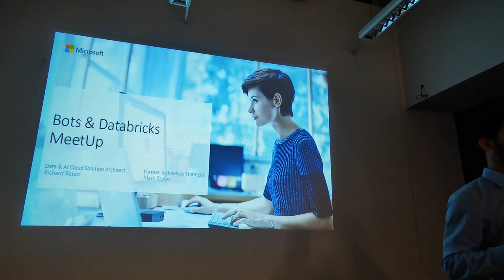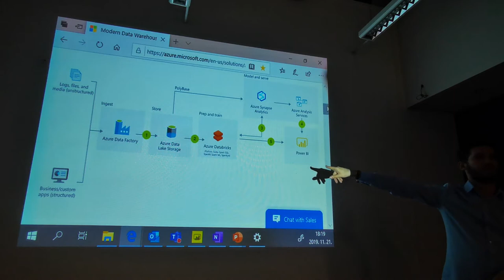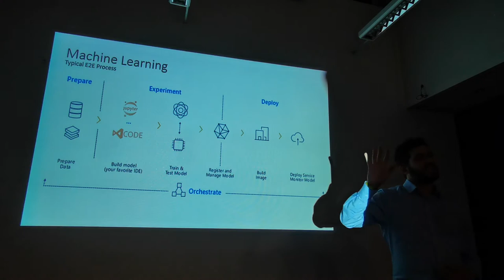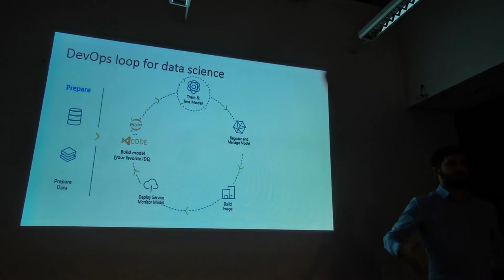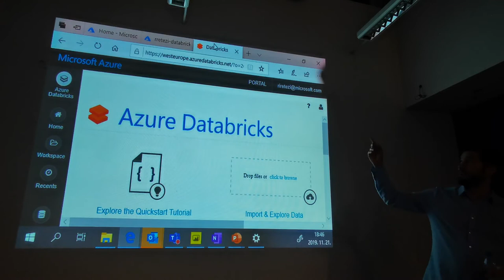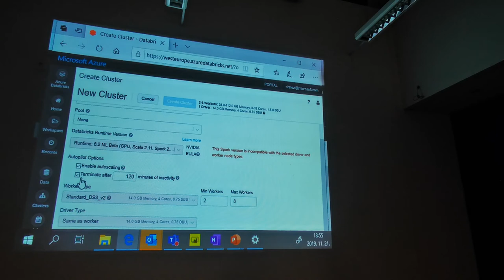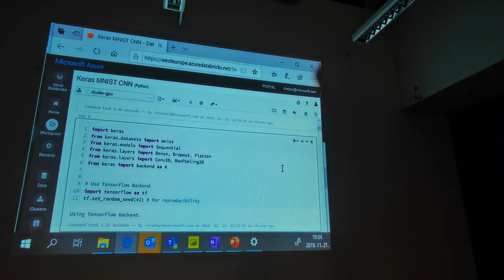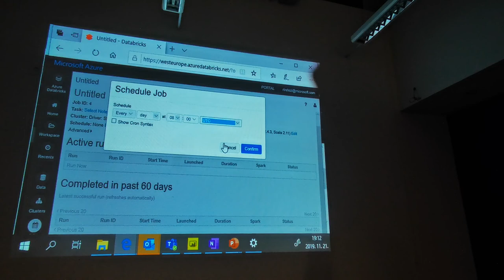mesterséges intelligencia, bots and databricks, Retezi Richard, Microsoft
Vegyél részt a Microsoft - Mesterséges intelligencia meetup sorozatunk MÁSODIK részén amelyen a Botok és azok betanítása kerül terítékre.

Lemaradtál az előző részről? Semmi probléma! Az előadás önmagában is megállja a helyét. Minden meetup során egyre mélyebbre ássuk magunkat a mesterséges intelligencia világában, egyre több való életbeli példával bemutatva.

Az előadás első részében betekintünk a Bot-ok világába. Megvizsgáljuk milyen esetekben érdemes alkalmazni és hogyan tudunk több platformmal is kompatibilis megoldásokat készíteni. A második részben bemutatjuk az Azure Databricks szolgáltatást. Az Azure Databricks egy nagyvállalati szintű és biztonságos felhőalapú big data- és gépi tanulási platform. Bemutatjuk hogyan lehet machine learning modelleket betanítani és értékelni.

Ezúttal két előadónk lesz, mindketten a Microsoft színeiben:

Retezi Richárd, A Microsoft Adat és Mesterséges Intelligencia megoldásainak szakértője. A legnagyobb magyar cégeket segíti a felhős fejlett analitikai és mesterséges intelligencia megoldásaik adaptációjában. A területe, hogy a teljes adat életutat, az adatok keletkezésétől kezdve a gyűjtés, tárolás, elemzés, prediktálás, végezetül pedig riportálásáig lefedje a legmodernebb technológiákkal. Főbb előforduló témái: IoT, modern adattárház, Data Lake, Hadoop technológia, Data Factory, gépi tanulás modellek, Databricks, Power BI (és még sok más).

Szabó Márk, aki négy éve a Microsoft tagja, most pedig olyan szoftverfejlesztő cégeket keres és fejleszt, akik a legmenőbb Microsoft technológiákat használják saját megoldásaikhoz. Ezen felül foglalkozik a HoloLens-szel, illetve rendszeresen előad konferenciákon a jövő technológiáiról és azok hatásairól a következő évtizedekben -  mint AI, Mixed Reality és kvantumszámítógépek.